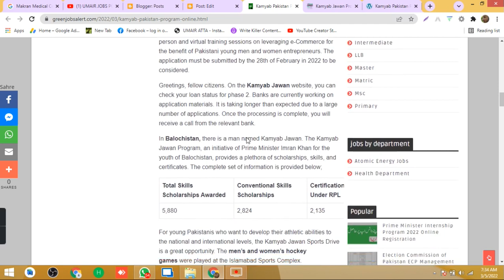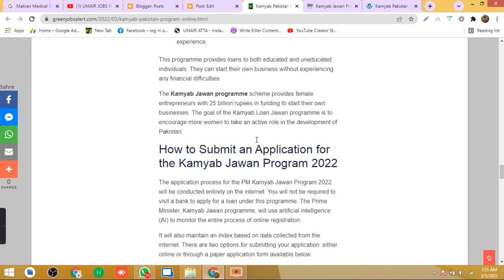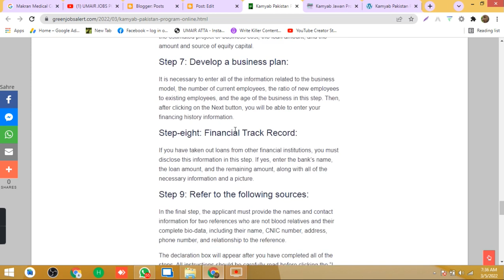Pm youth internship program online apply